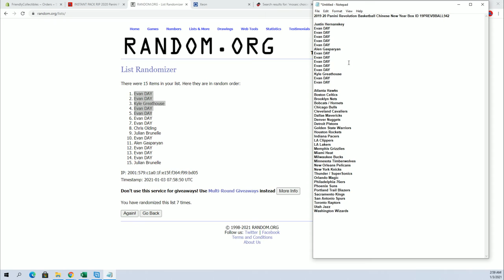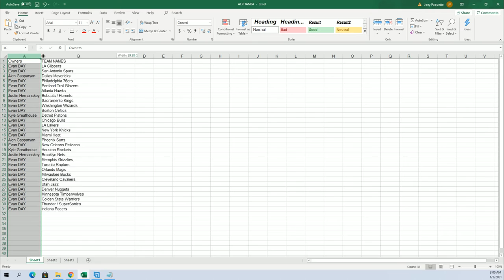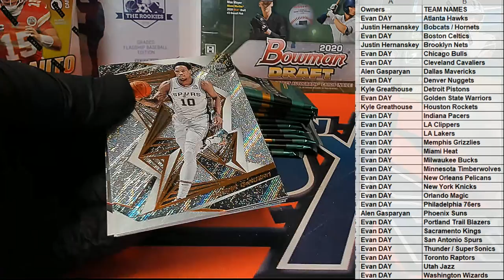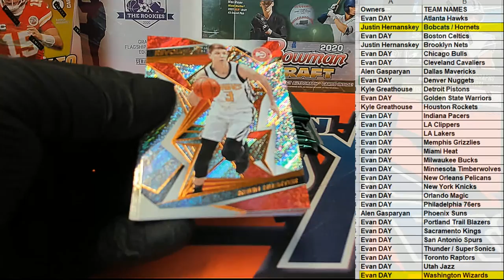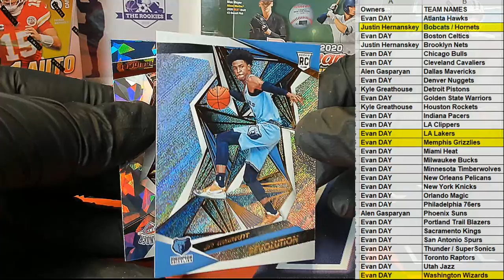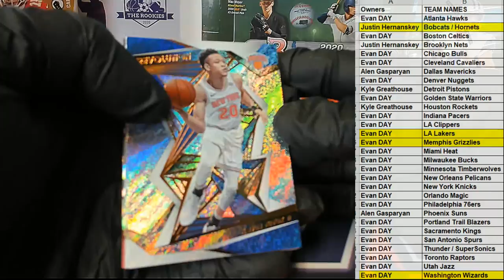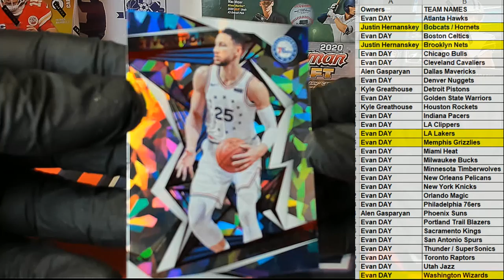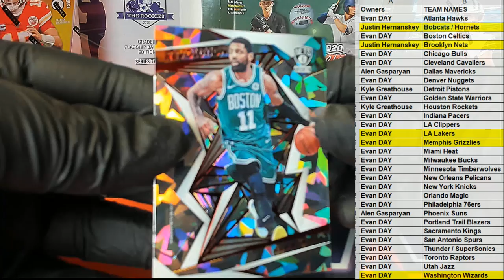2019 20 Panini Revolution Basketball Chinese New Year Box ID 19PREVBBALL942